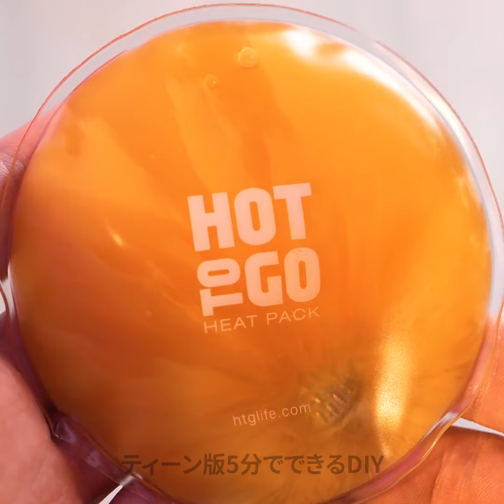緊急時に役立つハック：予期しない状況であなたを救うための方法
タイムスタンプ:
00:00 歯痛の緩和
00:23 救急処置のハック
00:39 ささくれを取る
01:00 ネックマッサージャー